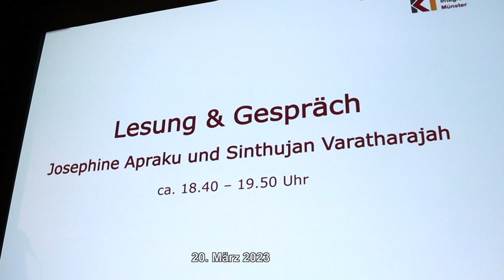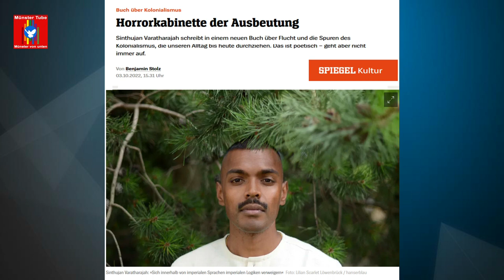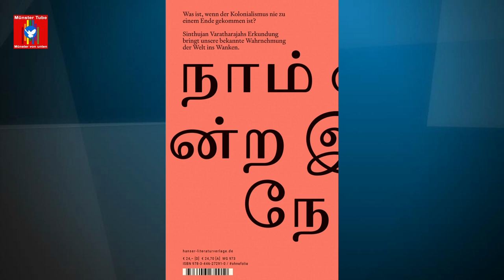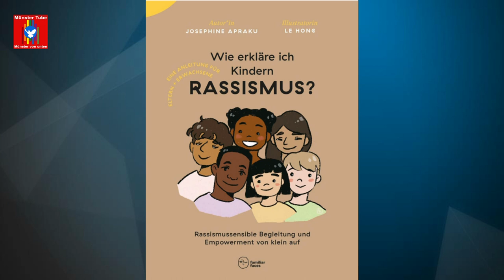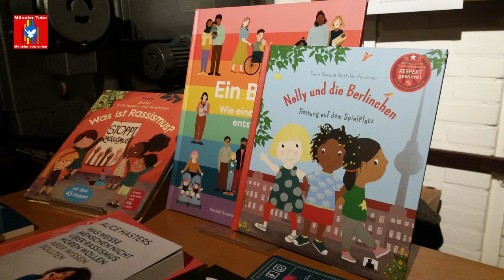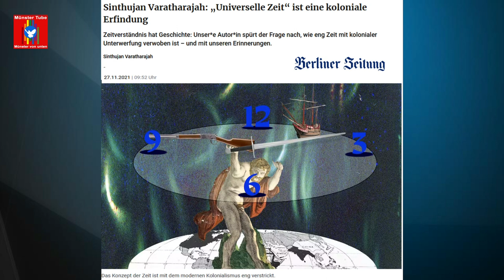Auftakt "Wochen gegen Rassismus": Lesung und Gespräch mit Josephine Apraku, & Sinthujan Varathrajah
Münster: Bereits zum neunten Mal beteiligt sich Münster an den Internationalen Wochen gegen Rassismus, diesmal unter dem Motto: „Misch Dich ein“, vom 20. März bis zum 2. April 2023. Zu der gut besuchten Auftaktveranstaltung am 20. März im Cinema hatten der Integrationsrat, die Integrationsagenturen der Caritas und des DRK, das Beratungsprojekt Europa Brücke Münster Plus, das Cinema sowie der Deutsche Gewerkschaftsbund (DGB) eingeladen. Neben einigen Redebeiträgen gab es auch eine Lesung und Gespräch mit der Afrikawissenschaftlerin und Autorin Josephine Apraku, sowie mit dem Wissenschaftler, Autor und Essayist Sinthujan Varathrajah.

Josephine Apraku ist Afrikawissenschaftler*in. Seit 2015 ist Josephine Apraku Lehrbeauftragte an der Alice Salomon Hochschule Berlin und seit 2016 Lehrbeauftragte am Zentrum für transdisziplinäre Geschlechterstudien (ZtG) der Humboldt-Universität zu Berlin. Zusammen mit Jule Bönkost leitet Josephine Apraku das IDB | Institut für diskriminierungsfreie Bildung in Berlin. Josephine Aprakus Buch „Kluft und Liebe: Warum soziale Ungleichheit uns in Liebesbeziehungen trennt und wie wir zueinanderfinden“ fragt, was passiert, wenn in einer Liebesbeziehung die eine Person durch ihr Aussehen oder ihr Auftreten von unserer Gesellschaft diskriminiert wird und die andere nicht.

Sinthujan Varatharajah lebt als freie*r Wissenschaftler*in und Essayist*in in Berlin. Sie*er studierte Politische Geografie. 2017 –2018 war sie*er Vorstandsmitglied des Beirats für Asylfragen der Europäischen Kommission und arbeitete über mehrere Jahre hinweg für verschiedene Menschenrechtsorganisationen in London und Berlin. Ihr*sein Buch „an alle orte, die hinter uns liegen“ ist eine Familiengeschichte, ein Essay und ein sprachliches Projekt. Es handelt von Flucht und Kolonialismus und der Allmacht des eurozentrischen Blicks.

„Münster hat sich unter anderem im Migrationsleitbild und durch die Mitgliedschaft in der „European Coalition of ,Cities Against Racism“ (ECCAR) dazu verpflichtet, rassistische Strukturen abzubauen und rassismuskritische Impulse zu setzen, denn die eigene und gemeinsame Auseinandersetzung mit Rassismus ist und bleibt wichtig,“ heißt es dazu in einer Veröffentlichung der Stadt Münster.